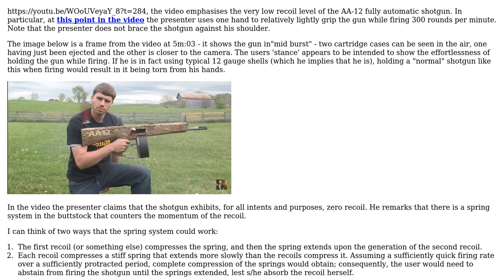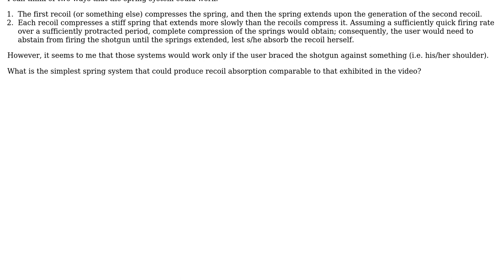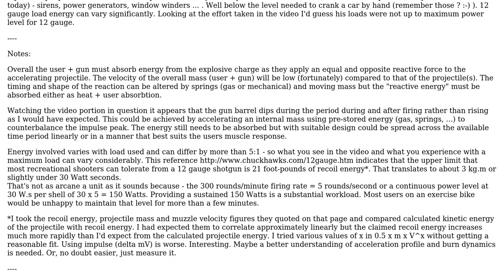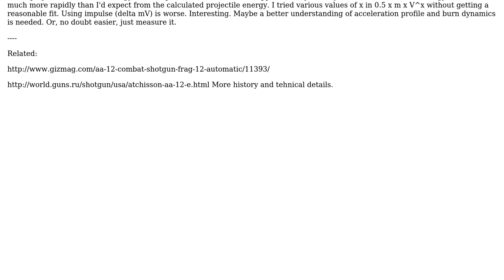What is the simplest spring system that could produce recoil absorption comparable to that...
What is the simplest spring system that could produce recoil absorption comparable to that exhibited by the AA-12 assault shotgun?

With thanks & praise to God, and with thanks to the many people who have made this project possible! | Content (except music & images) licensed under CC BY-SA | Music | Images & others | With thanks to user Russell McMahon user Hal user Carlton and the Stack Exchange Network Trademarks are property of their respective owners. You are responsible for your own actions.